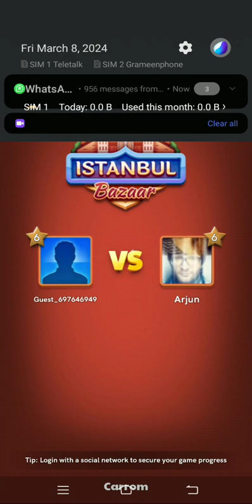how to carrom board King 👑 carrom Short very nice picture of the Short video